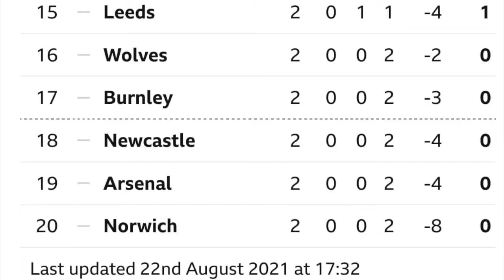Arsenal FC v Chelsea - Comedy taken from PREVIEW and brief Watch along from MOANER-GOONER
A very disappointing result from Sunday, 22nd August 2021. Arsenal's first home game of the season, losing the London derby against Chelsea by two goals to nil. Arsenal were also bullied on the opening day of the Premier League to their host Brentford in a two nil defeat which has the top London side sitting 19th on table.

The next game before international break is AWAY to Manchester City

The Three Pointers TV is a platform for Arsenal fans all over the world giving you the latest in transfers, player injuries and recoveries, press conferences, LIVE watch alongs and LIVE group calls.

We will also let you know WHO ARSENAL ARE PLAYING NEXT during the course of the season.
We will give you ARSENAL FIXTURES for 2021/2022 season exclusive to our channel.

We thank you for all your support and we thank you for sharing our content to others all over the world. THIS IS 'THE WORLD OF ARSENAL FC' - The Three Pointers TV